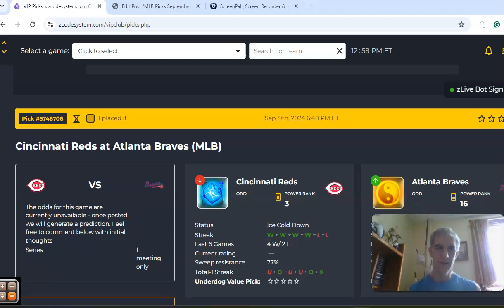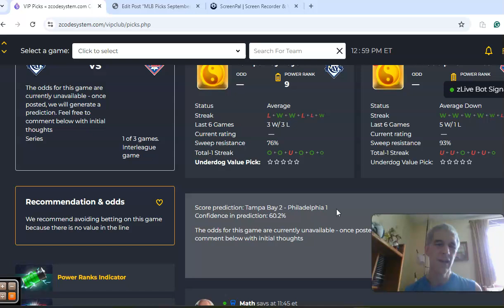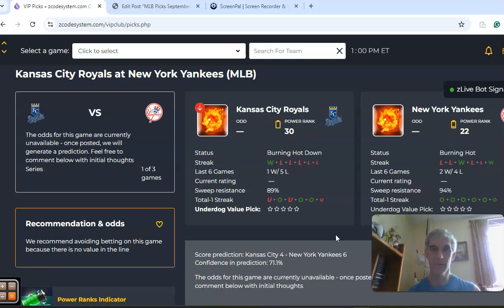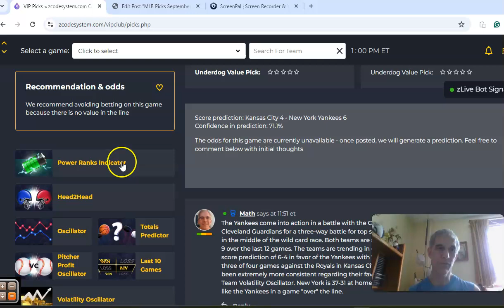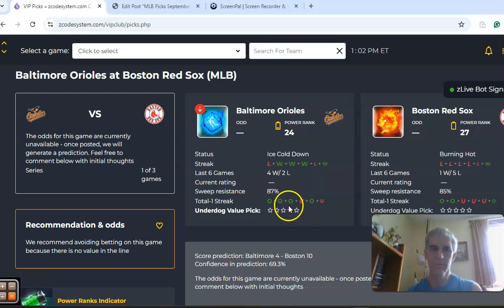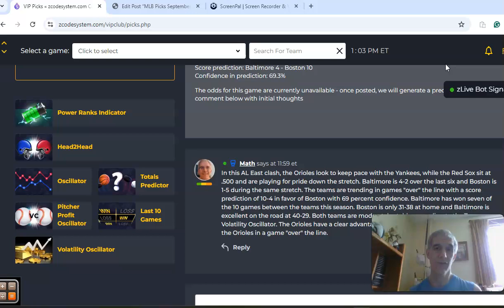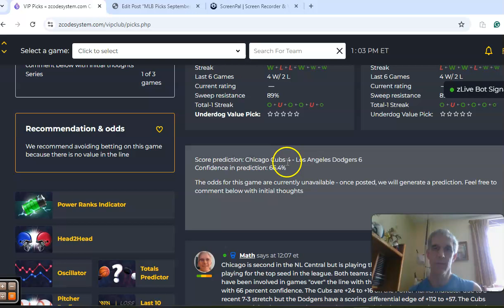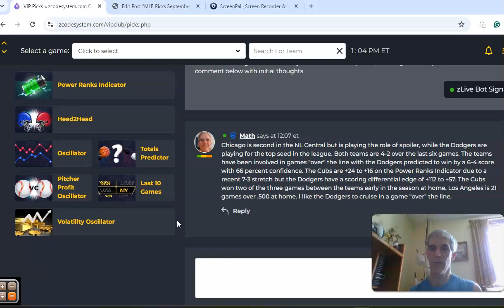MLB Picks September 9: Yankees Host Royals in Possible Playoff Preview